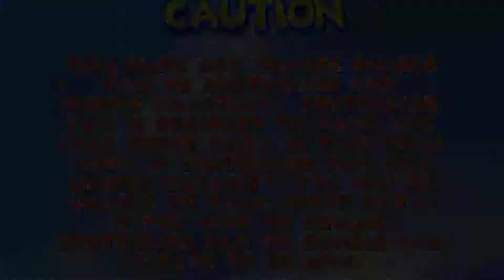Diddying around | Diddy Kong Racing (Nintendo 64 ) #1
Here is diddy kong come  around for some nice laps in the sun...